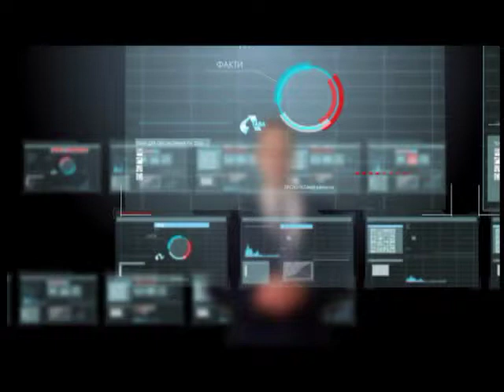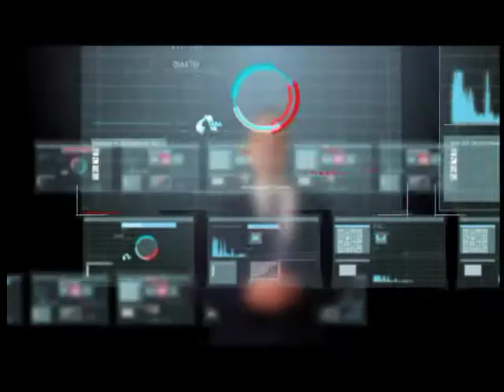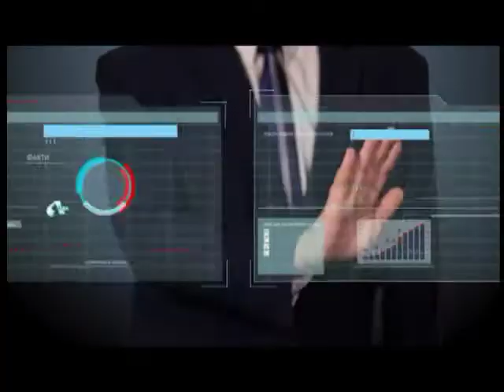"Акценти" 26.04.2017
Сьогодні відбулося чергове засідання сесії обласної ради.  Вже традиційно своє загальне «ні» сказали компаніям з видобутку нафти та газу, а початок сесії відзначився гучними виступами представників громадськості.  Результати сьогоднішнього зібрання обговорять народні обранці у студії ток-шоу «Акценти».